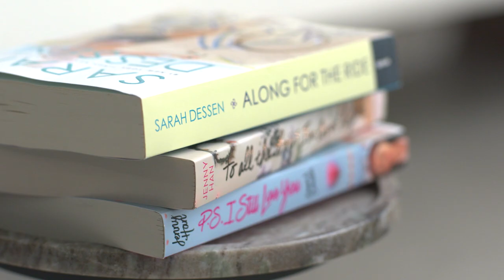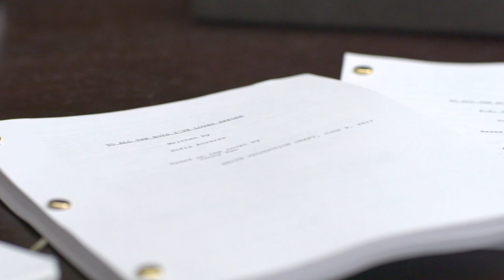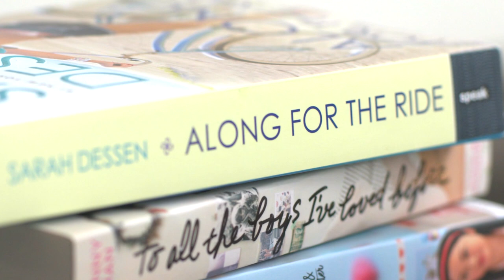What Sofia Alvarez Learned Making To All The Boys & Along for the Ride | Netflix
Writer/director Sofia Alvarez shares how she was hired to write To All The Boys I’ve Loved Before as her first screenplay and to direct Along for the Ride as her first film. Sofia takes us through the process of writing, casting, directing, and editing, and gives the best advice she learned along the way.

The summer before college, studious Auden meets mysterious Eli, and — on nightly quests — he helps her experience the carefree teen life she was missing.